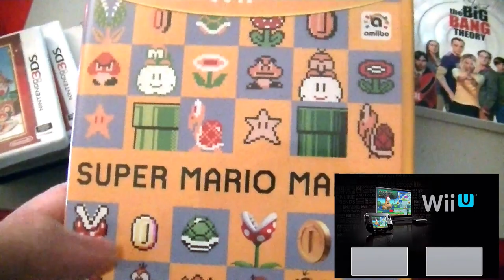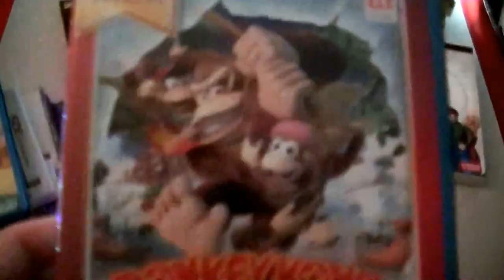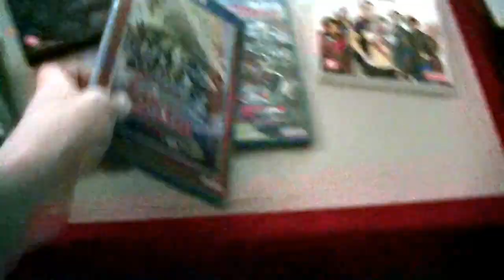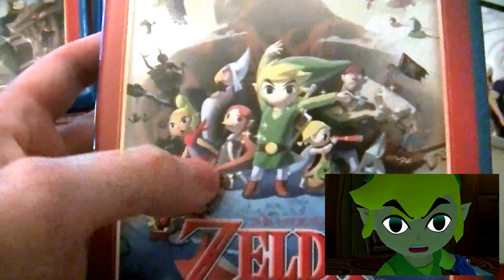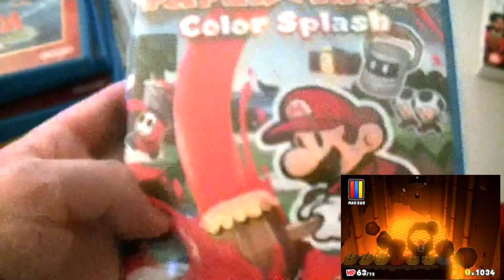MES JEUX SUR WII U. !